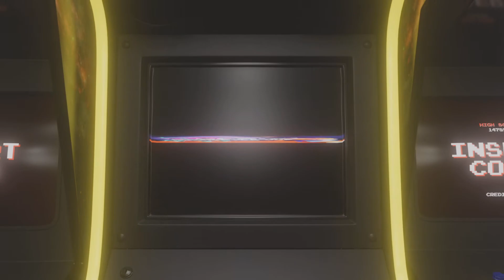Street Fighter 6: E. Honda vs. Blanka (Requested Video)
SF6
Edmond Honda
Jimmy